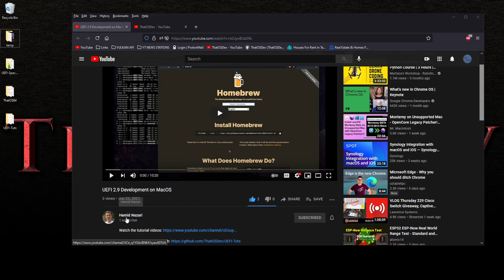OSDev EFI based Bootloader - MAC OSX Tutorial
Tutorial Video link for MAC OSX Users !!!